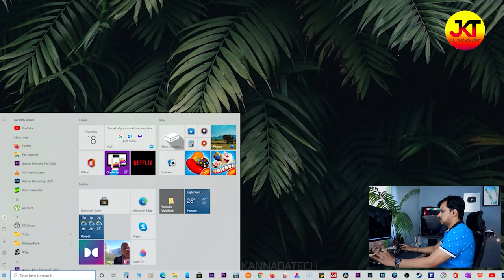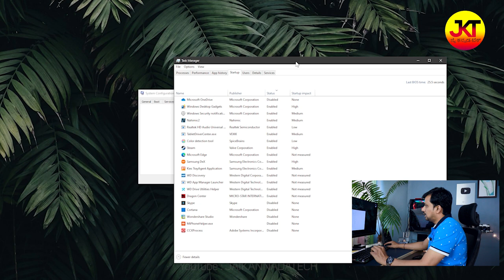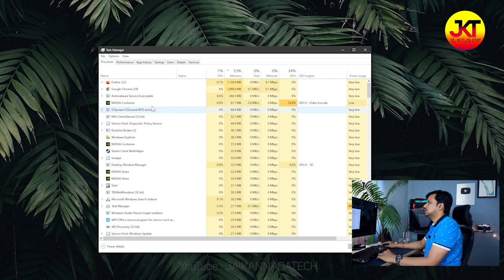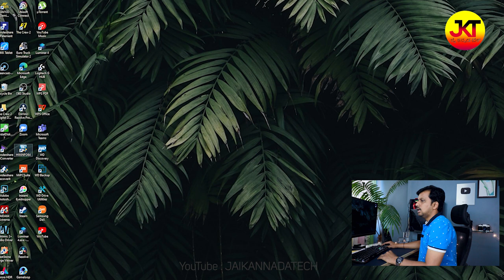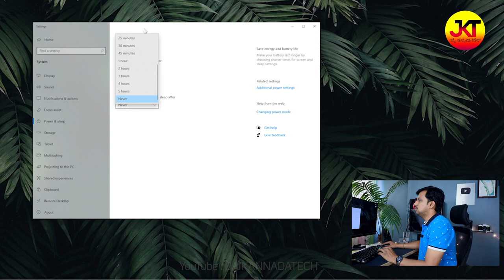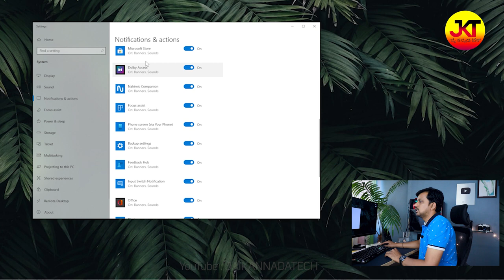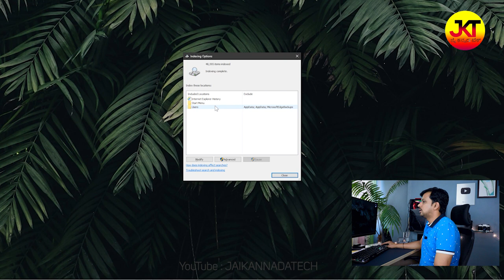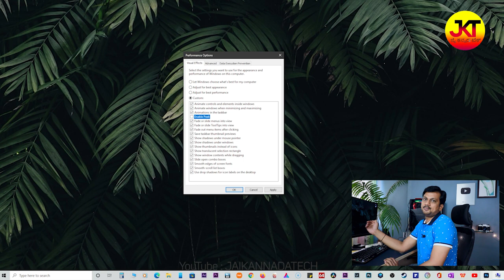How to Make your Laptop & PC Faster | Speed Up Your Windows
Tips to Make your laptop and pc faster. Speed up your windows with these tips and tricks. These basic tips will help your run windows faster and make windows boot-up or startup times faster.

windows 10, windows 11, windows 7, Tips, Bootup Fast, Laptop, Computer, PC, Startup Fast